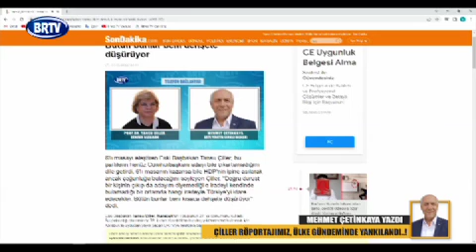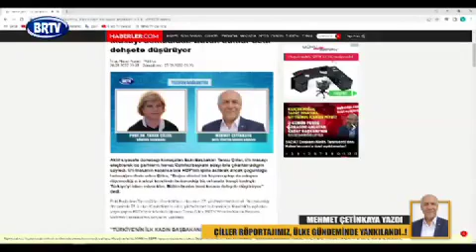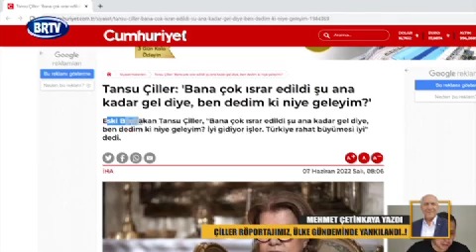ÇİLLER RÖPORTAJIMIZ, ÜLKE GÜNDEMİNDE YANKILANDI..!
BRTV YÖNETİM KURULU BAŞKANI MEHMET ÇETİNKAYA’NIN BİR KÖŞE YAZISINDAN ‘ÇİLLER RÖPORTAJIMIZ, ÜLKE GÜNDEMİNDE YANKILANDI..!’’ BAŞLIKLI MAKALESİNİ SESLİ VE GÖRSEL EFEKTLER İLE